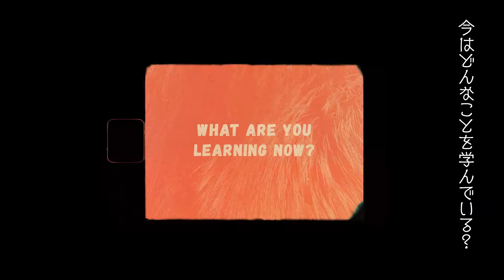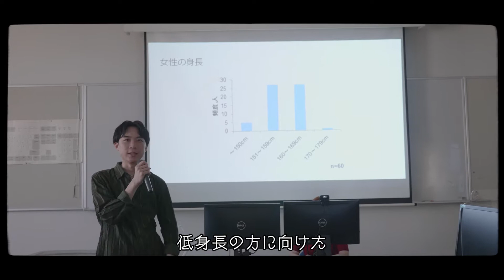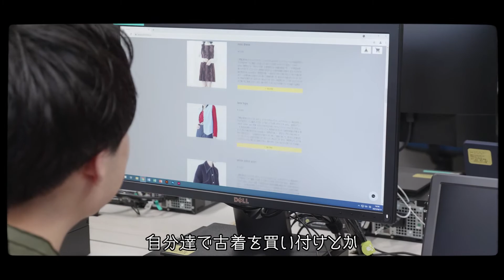文化学園大学｜在学生インタビュー ファッション社会学科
【在学生インタビュー】
ファッション社会学科4年生（インタビュー時）に大学生活を語ってもらいました。

「経済学や歴史などさまざまな学問に対して、ファッションを中心に学べることに魅力に感じて」ファッション社会学科へ。
授業以外にも、友達と古着のオンラインストアを運営したり、マーケティングのアルバイトをしたり…さまざまな場所で学びを生かしているそう。

- こんなことを聞きました！ -

00:10　ファッション社会学科を選んだ理由
00:35　印象に残っている授業は？
01:35　今はどんなことを学んでいる？
02:49　ゼミの雰囲気はどう？
03:08　友達とのエピソード
03:56　アルバイトは何をしている？
04:25　将来の夢
04:50　受験生へのメッセージ